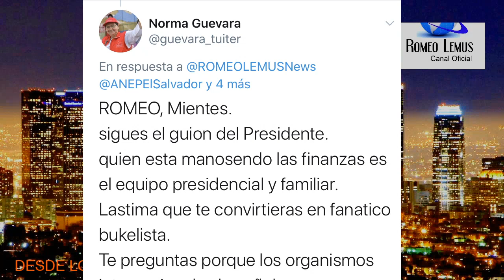Siento que vivo en Venezuela o Nicaragua, dice la LORETA de Bertha Deleon y da las supuestas razones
La abogada Bertha Deleon arremetio nuevamente contra el presidente @nayibbukele al  decir que siente que vive en una dictadura.
Horas mas tarde el Embajador de EEUU se reunio con el PresidenteBukele @ROMEOLEMUSNews01